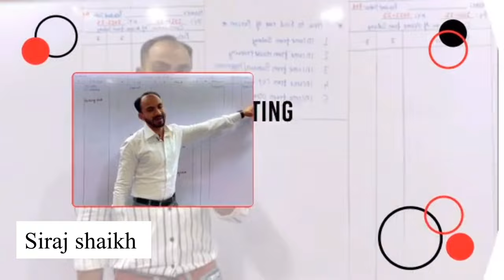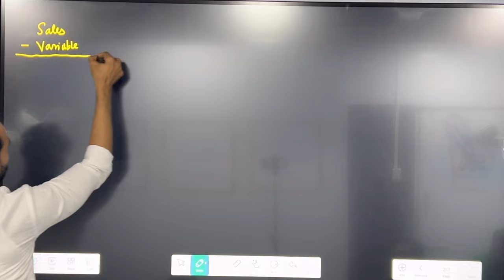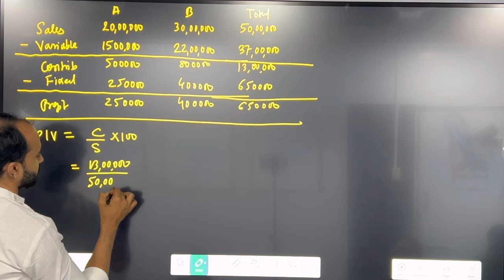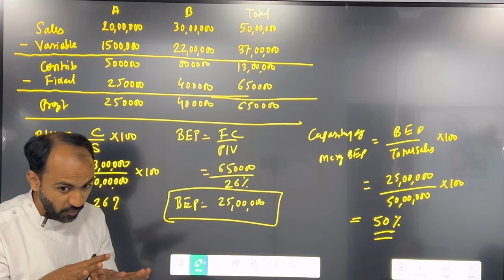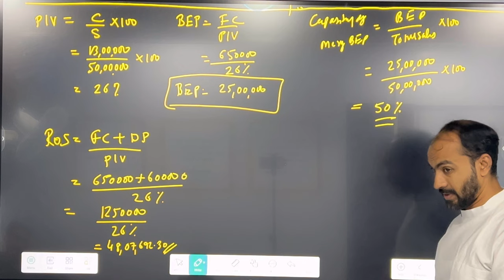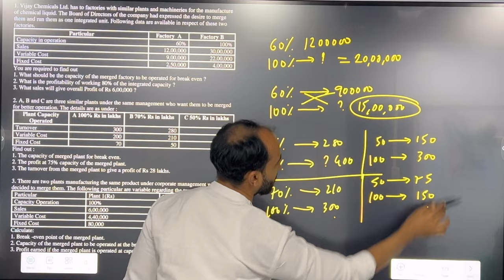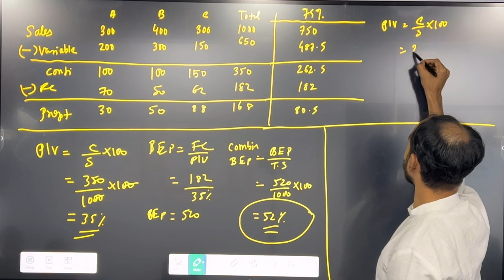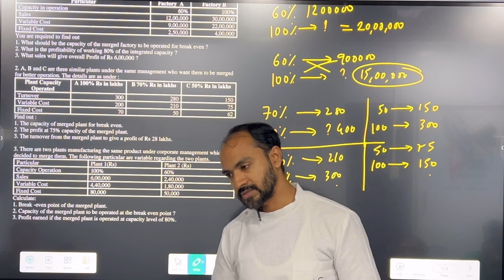#6 Managerial Decision | MCOM SEM 1 Costing | Mumbai University | Siraj Shaikh